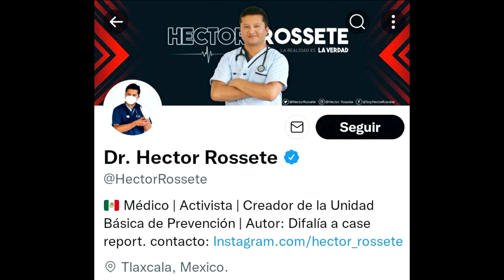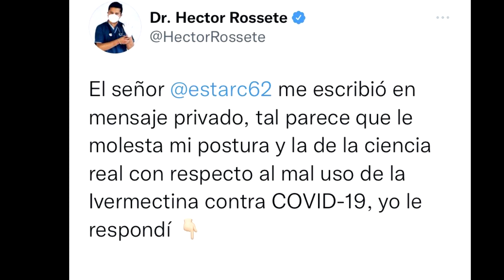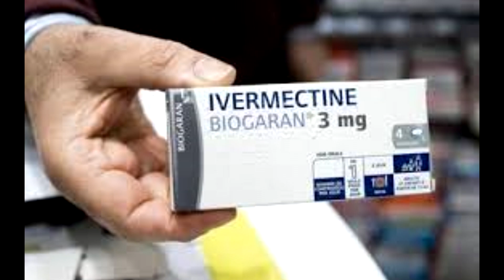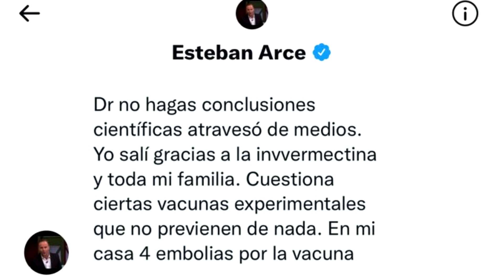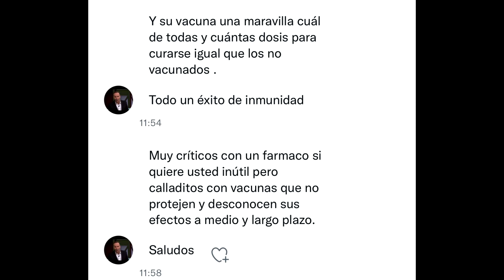Médico Exhibe a Esteban Arce como Antivacunas